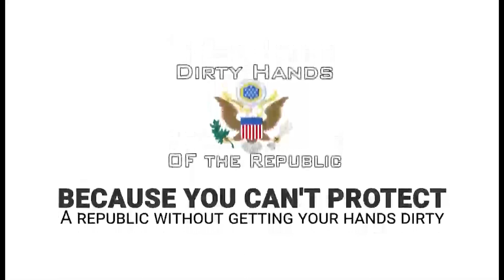Establishing Probable Cause and Reasonable Suspicion update!